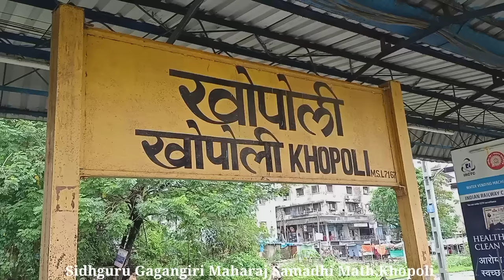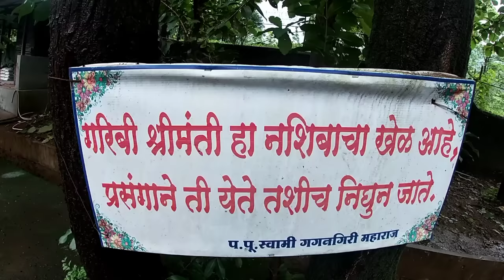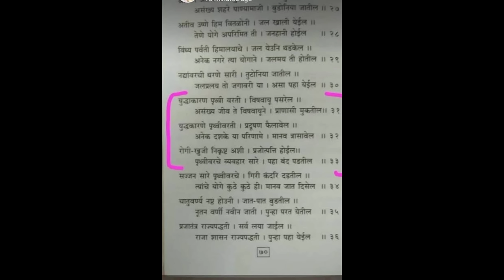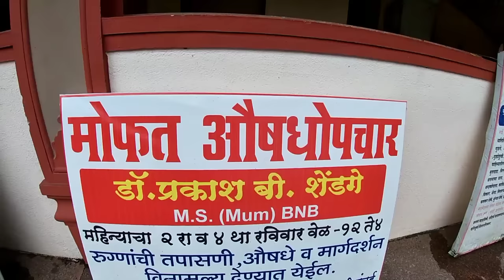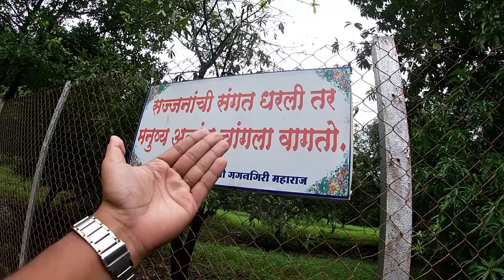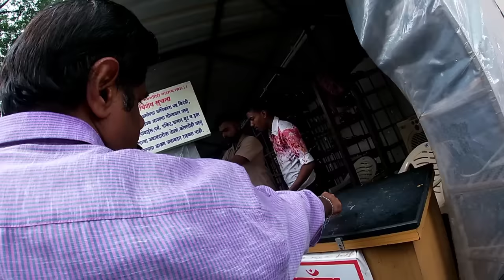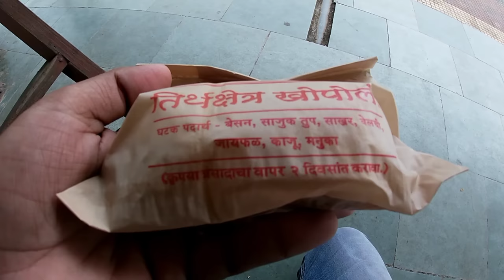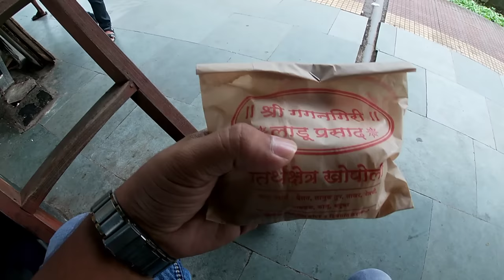गगनगिरी महाराज मठ परिसर खोपोली|राहण्याची सोय?कसं जायचं|Gagangiri Maharaj Math Khopoli Video 2022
गगनगिरी महाराज समाधी मठ खोपोली|gagangiri maharaj math khopoli|Live Darshan Gagangiri Maharaj 2022

Gagangiri Maharaj Math 2022
Gagangiri Maharaj Math Information Khopoli 2022